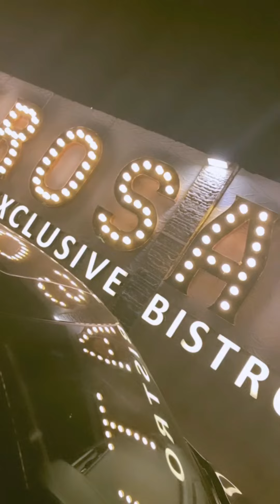Hunaina rasool Khubsurat Look Creat Ki & phli sehri ki yaseen k sath bhr